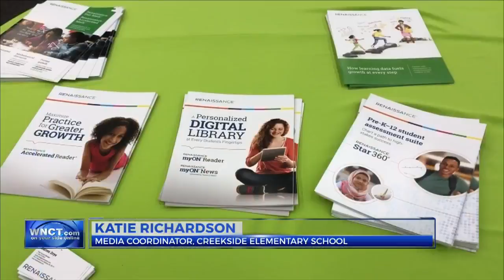Pitt County Tech Fest